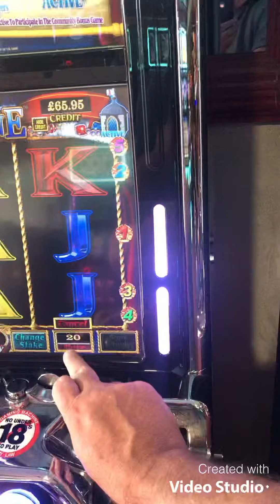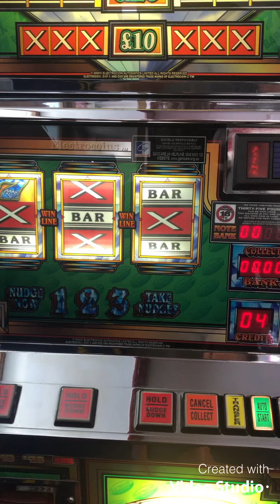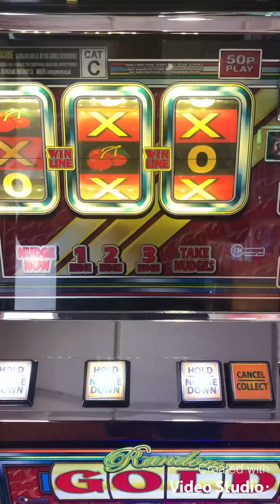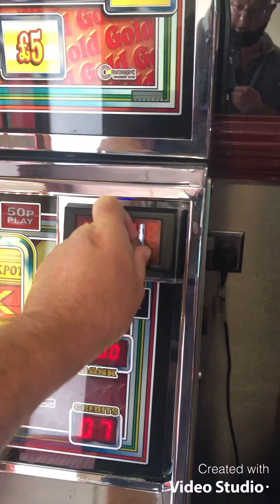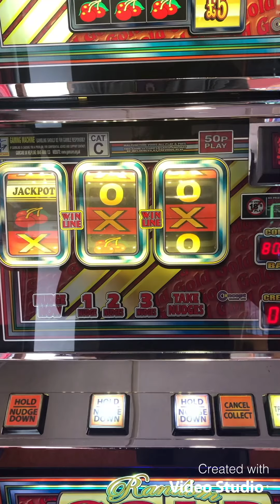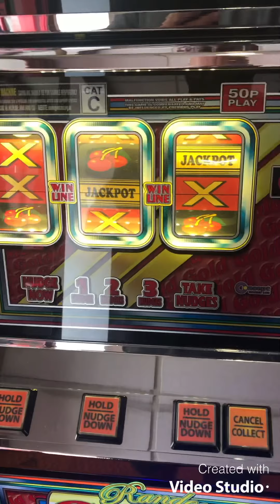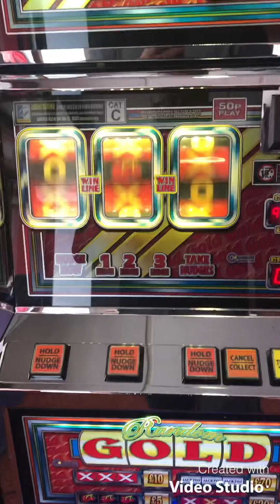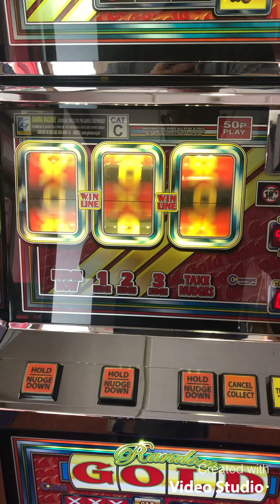Fruit machine - jackpot baby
Couple different machines played today , with a happy ending ❤️
Still learning to recorded etc but will start shout outs as requested soon